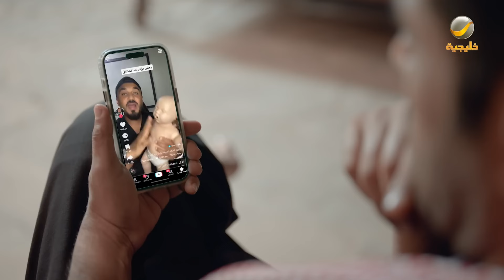مسلسل شباب البومب - حلقة الجنية الذهبية